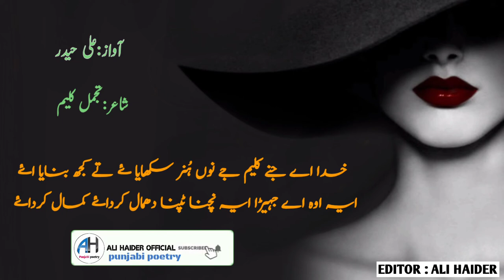Punjabi Poetry | Kamal Karda Ayy | By Ali Haider Poet Tajamal kaleem | For Watsapp Status 2020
Punjabi poetry urdu poetry poem sunny k liya hamary YouTube chenel ko subscribe Kary or bell icon ko dba dy shukriya agar ap ko video achi lagy to like and shar and comments zaroor Kary shukriya.next video k liya description ma link diya gy ha

Our other some video. link

About this chenel...

Search chenel name.      Shayari ki duniya official
Editor : Ali Haider